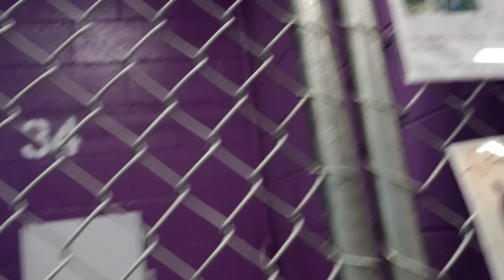Nala 4y Pet Id 925345 kennel 34 HSSAZ shelter only pressurin her my presence unvalued I back away258